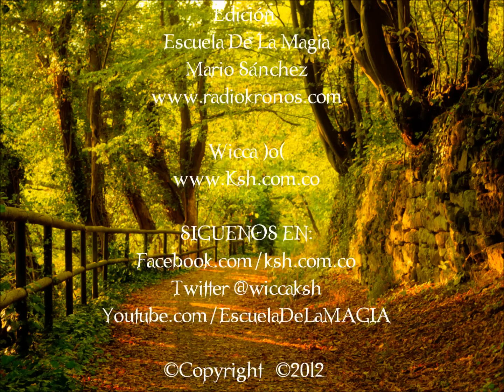MAGIA OTOÑAL parte 2/2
Programa Escuela de la Magia de Omar Hejeile Miercoles 19 de Septiembre de 2012 LA MAGIA DEL OTOÑO  parte 2/2